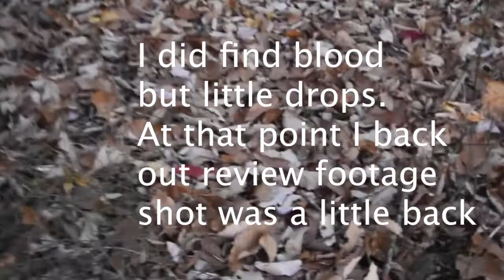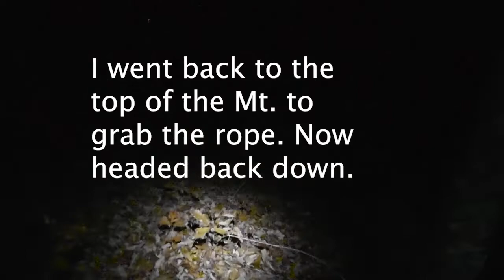Tennessee Mountain buck (SELF FILMED)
4 Wheeler with winch and 275ft of rope needed for Mt. recovery. Longer video to show the recovery